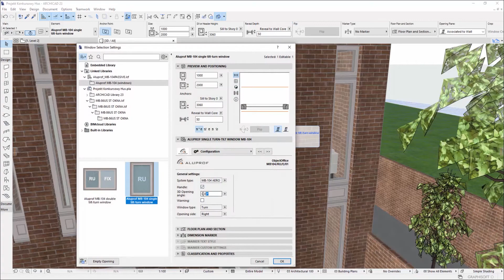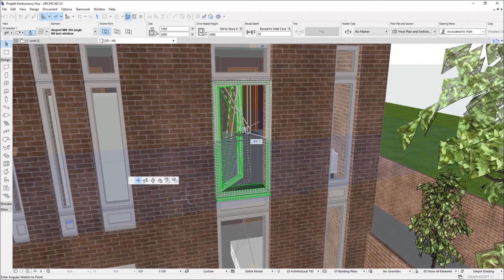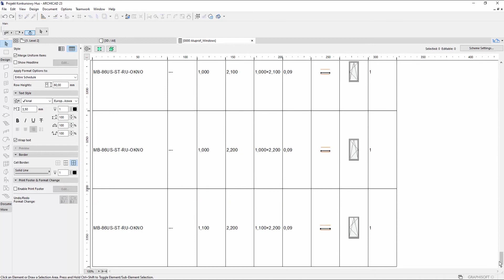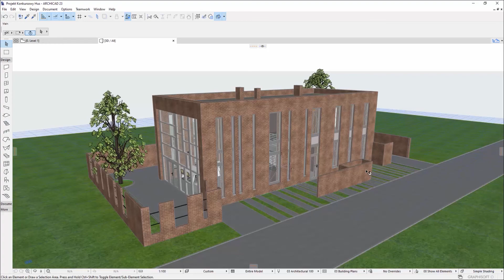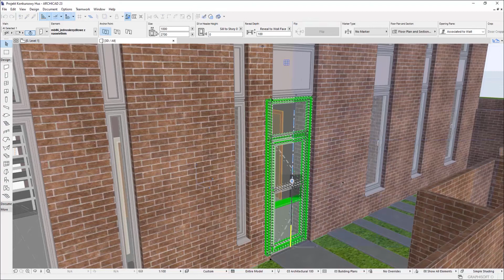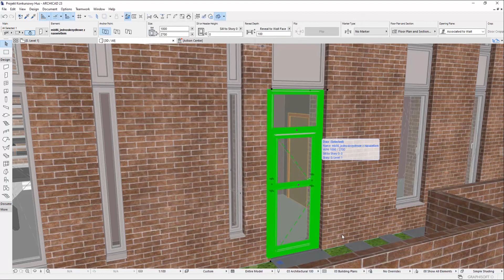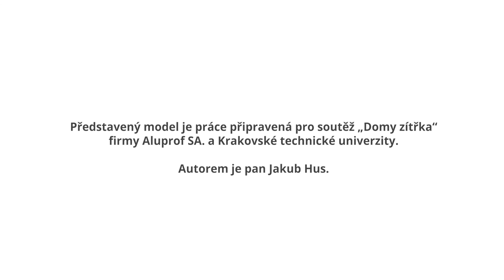CZ: Okna a dveře - Aluprof Archicad